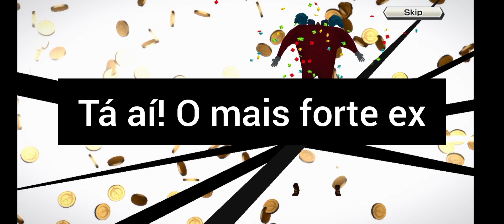COMO PEGAR QUALQUER EX GARANTIDO COM POUCAS GEMAS